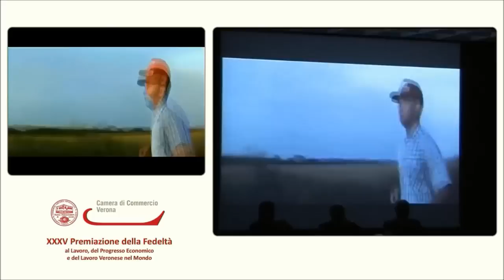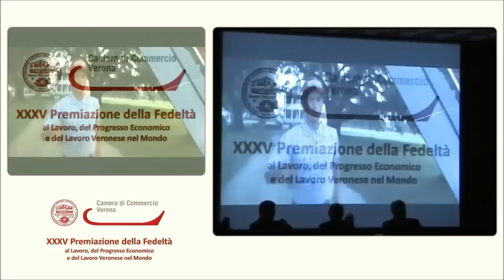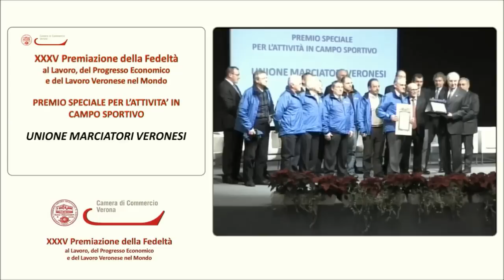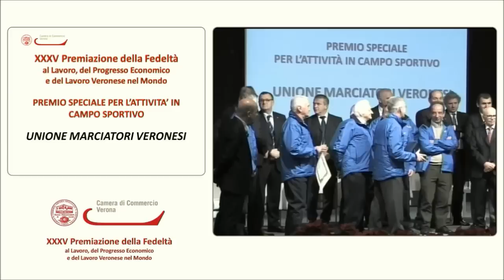35 Fedeltà al lavoro: premio speciale per lo sport a UMV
Il 16 dicembre  nell'ambito della Cerimonia di premiazione Fedeltà al Lavoro è stato assegnato il premio per lo sport a Unione Marciatori Veronesi. Nel video il momento della consegna della Targa